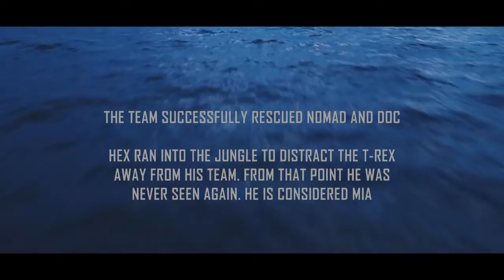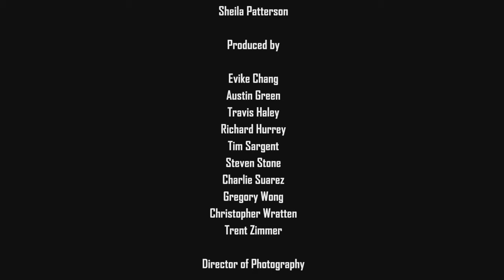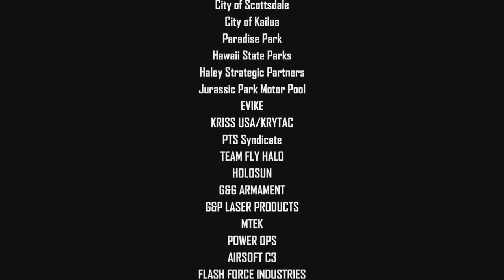Film Jurassic world Fallen Kingdom - English Sub 🦖